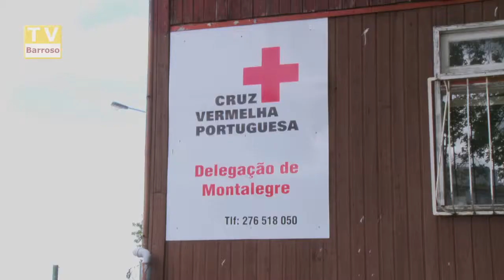cruz_vermelha_montalegre_solidao_14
Reportagens